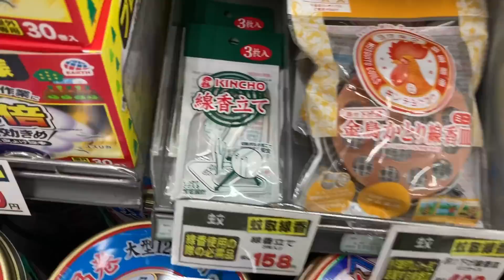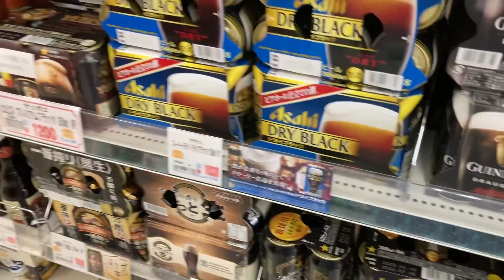219.สิ่งที่สะใภ้ญี่ปุ่นต้องทำ(วันโอบ้ง) |ซื้อผัก ผลไม้ถูกๆที่ญี่ปุ่น | ลูกชายช่วยแม่ทำงานดีมาก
สวัสดีค่ะ วันนี้ไปเตรียมของ ต่างๆมาไว้ใช้ในวันไหว้บรรพบุรุษ แล้วก็ทำความสะอาดสุสาน และเตรียมโคมไฟ สำหรับไหว้บรรพบุรุษในวันโอบ้ง ของญี่ปุ่นค่ะ ซึ่งจะมีขึ้นในวันที่ 13-16 สิงหาคมค่ะ ปีนี้ก็เหมือนทุกๆปี ที่สะใภ้ต่างด้าวคนนี้จะต้องทำทุกอย่างเอง แต่ปีนี้มีลูกชายมาช่วยด้วยค่ะ 3 พ่อแม่ลูก เลยมีความสุข และสนุกที่ได้ทำอะไรร่วมกันค่ะ

ขอบคุณสำหรับกำลังใจนะคะ